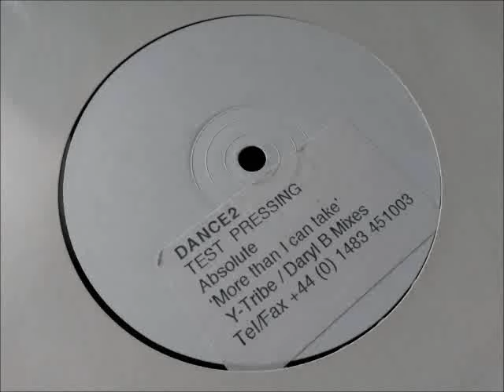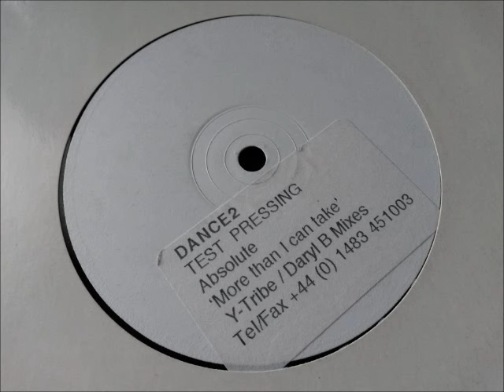Absolute - More Than I Can Take (Y Tribe Instrumental)